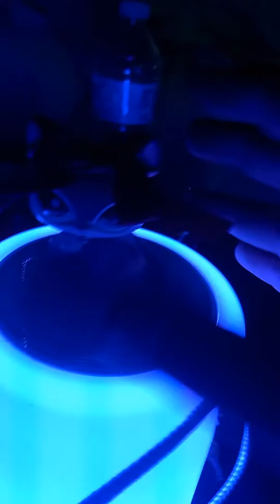Lps bad girlfriend